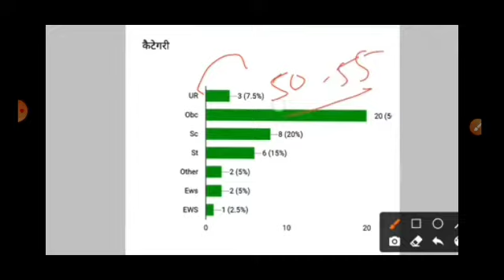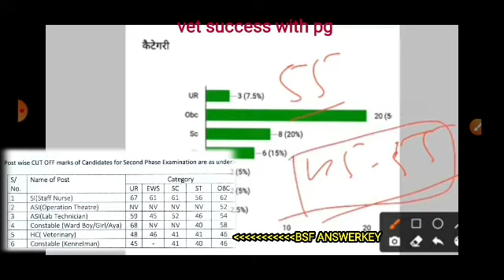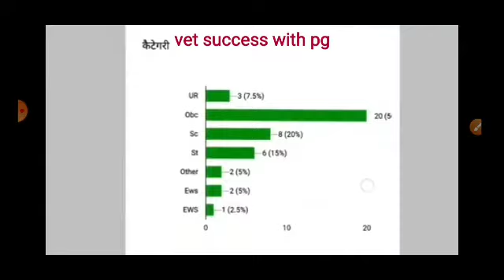bsf भर्ती में कटऑफ analysis , इतना स्टिक आप ने पहले कभी नही देखा होगा